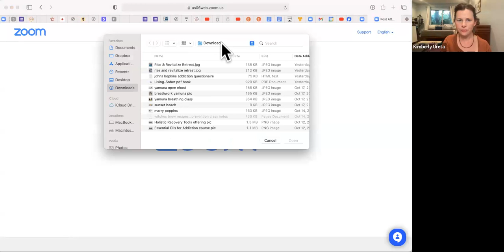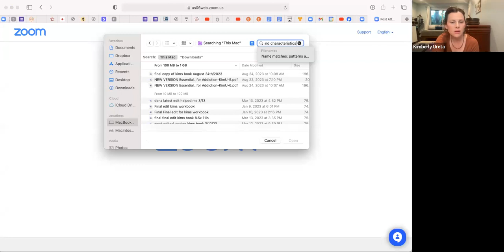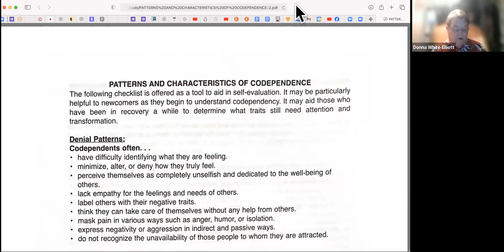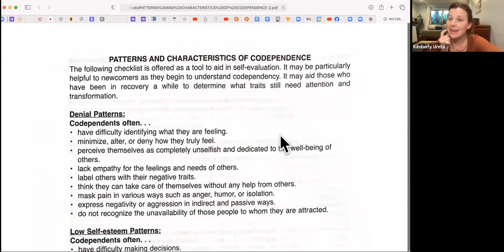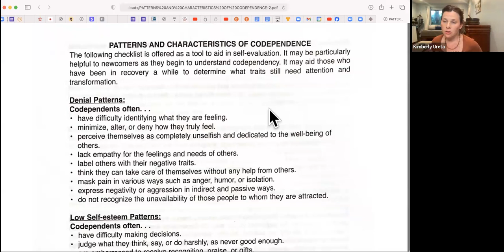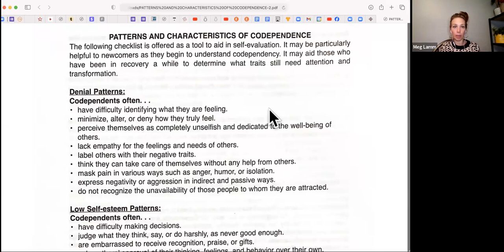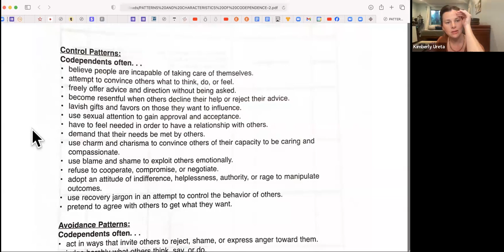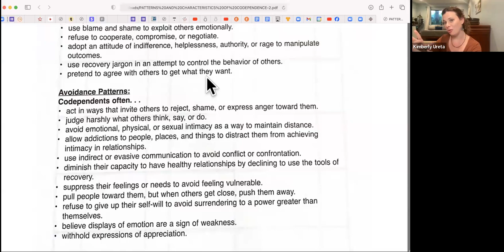Anatomy of Surrender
Hello friends,
This recording will shed light on why our bodies give us signs that changes need to be made. Individuals who have experienced obsessive thought loops, muscle tension, chronic anxiousness, people pleasing, and a mistrust in other peoples decision making capabilities will know what we are talking about!
I first found Codapendents Anonymous and Yoga Recovery 3 years ago. I was living in constant physical and mental pain. I was raised in the church, and prayed daily, but never felt a personal relationship to my spirituality. For alot of us, we have to be confronted with hardship and extreme pain before we tap out and are willing to say, "ok, I give". That was true for me.
Whether that be through a relationship falling apart, a serious health crisis or hitting bottom with addictive behavior.
The benefit and gifts I received through "willingness" to change was absolutely MIRACULOUS!
If you're willing, and ready to do the work for youself, you can receive this peace daily.

Bring pen & paper and have a quiet place to focus and be present for an hour :)
warmly,
Kim Ureta, Recovery Wellness Coach & Author of Essential Oils for Addiction
Meg Lamm, Relationship Coach LMT